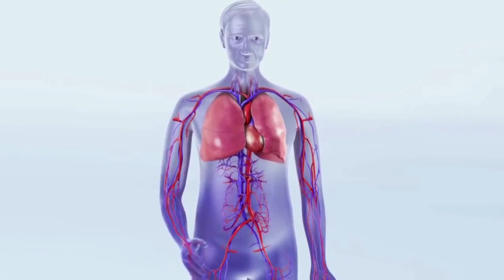TVE Saúde - Pesquisa Sangue - 20/11/2020